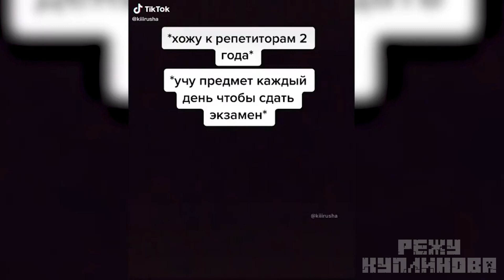Куплинов И Экзамен Тик Ток Приколы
Genshin impact leaks 2.2
 Genshin impact Leaks 2.3
 Genshin impact Leaks 2.1